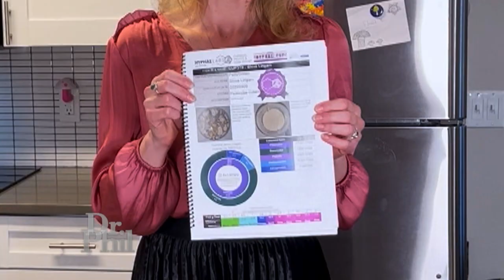“Moms on Mushrooms”: She Says ‘Magic Mushrooms Have Been the Most Transformative Tool’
Dr. Phil discusses a growing controversial trend among moms: microdosing psychedelics to achieve relaxation. Tracey Tee, Founder of the platform Moms on Mushrooms, and Ashley, a former teacher who is now a psychedelic coach, both support microdosing and what they say are its healing effects. However, Debi Nadler, Co-Founder of Moms Against Drugs, and Dr. Kevin Sabet, President and CEO of Foundation for Drug Policy Solutions, say there will always be potential dangers when using drugs and alert others, “buyer beware.” Plus, Dr. Phil discusses the science of microdosing and its known benefits and risks with Nese Devenot, founder of the Psychedemia Interdisciplinary Psychedelics Conference, and licensed therapist, Dr. Deena Manion. (21117)